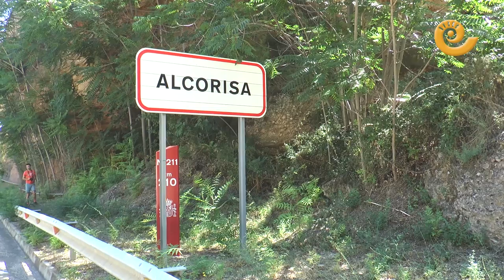Adjudicada la variante de Alcorisa para 2022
La variante de Alcorisa comenzará su construcción a finales de año y estará en obras 30 meses. Es decir, dos años y medio por lo que, si todo va bien, podría entrar en servicio en el verano de 2022.